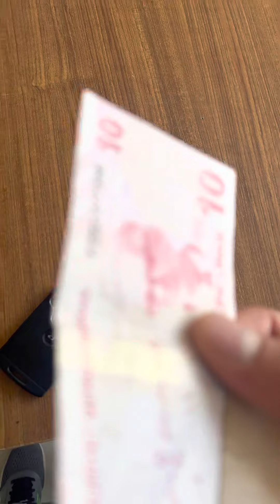Amasya Hamamözü kaç gündür aç kalmış köpekler